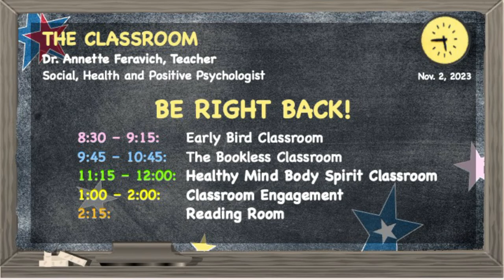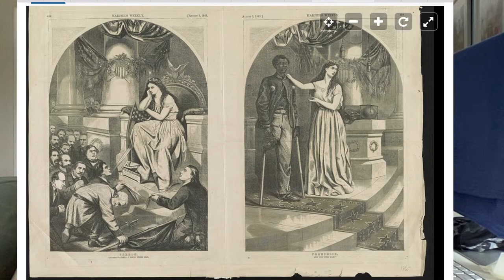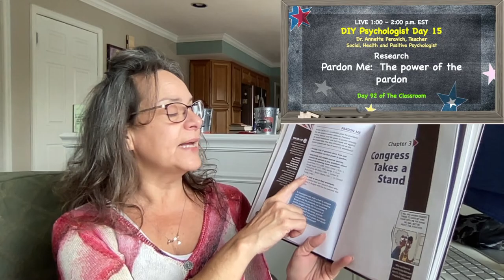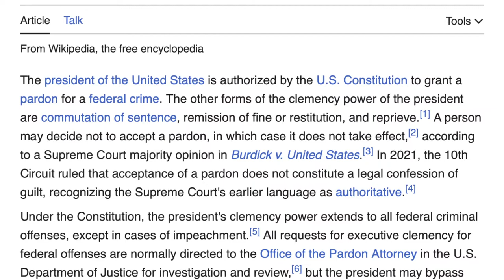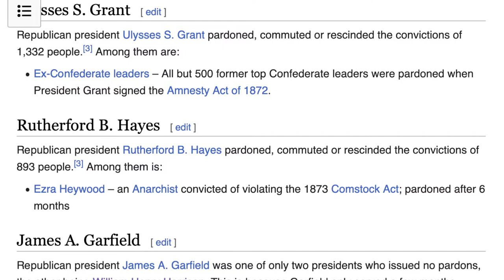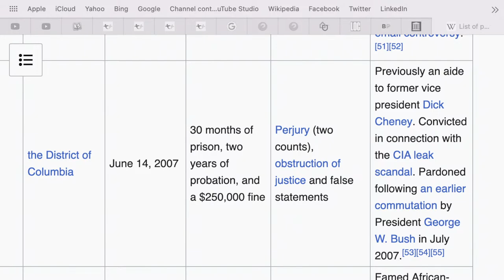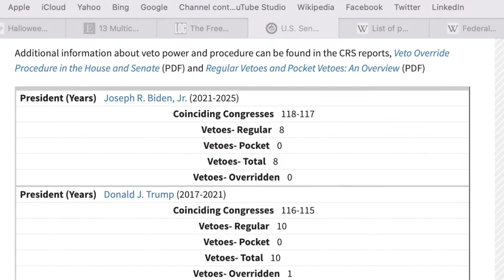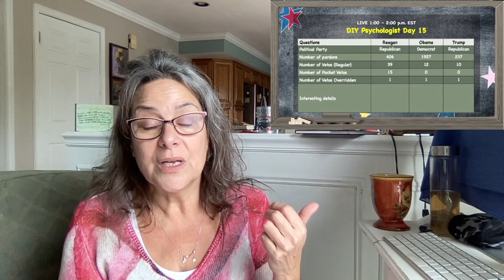DIY PSYCHOLOGIST Nov. 2 Day 15 Pardon Me: Power of the Pardon Dr. Annette Feravich, Teacher, HMBS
My newest class, Classroom Engagement, are activities I'm engaged in that I hope engages you -- gets you thinking -- gets you creating.  Join me LIVE for Day 92 of THE CLASSROOM.  Today's schedule for THE CLASSROOM includes:

8:30 – 9:15. Early Bird Classroom: Root words, Prefixes and Suffixes
9:45 – 10:45 The Bookless Classroom: Reconstruction by Judy Dodge Cummings Day 13
11:15 – 12:00   Engaging a Healthy Mind Body Spirit: Dear Highlights:  Hopes and Dreams Day 13
1:00– 2:00. DIY Psychologist:  Pardon Me:  The Power of the Pardon
2:15. Reading Room: The Brief Wondrous Life of Oscar Wao by Junot Diaz Day 12